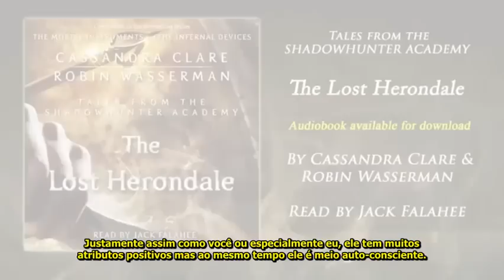Jack Falahee fala sobre a experiência de narrar o audiobook de The Lost Herondale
Tradução e legenda: EQUIPE IDRIS BR